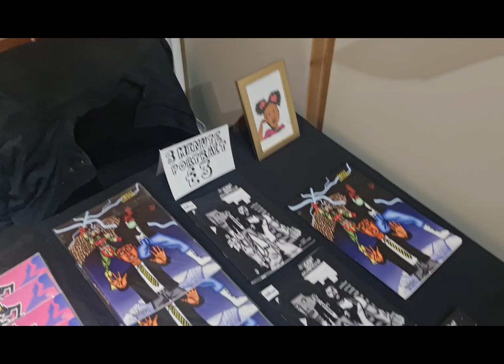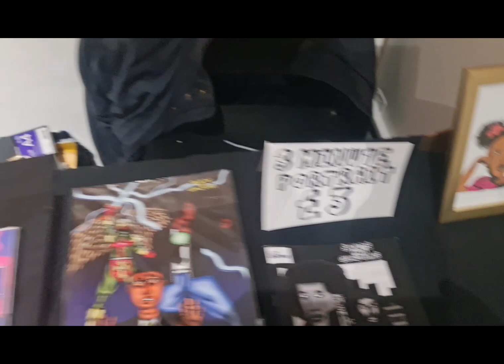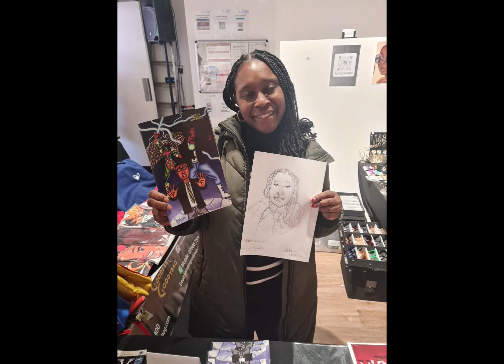TRUCRENATIVEZ at Sook Store In Oxford Street, event by Unity Link Up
TruCrenativez was at the Sook Store in Oxford Street for Unity Link Up event back in October, selling our Comicbooks, artwork and 2min portrait